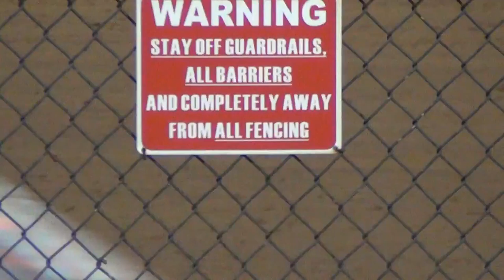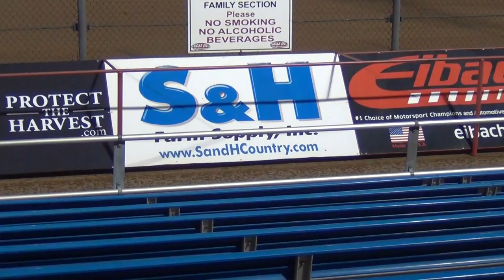Lucas Oil Spdwy USRA B Mod Heat 4 10/9/15